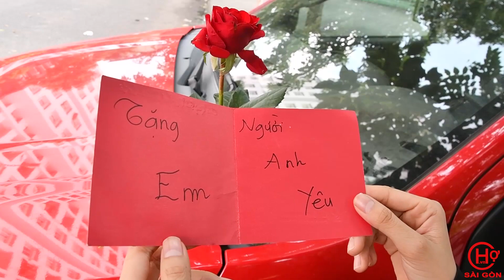Anh thanh niên nghèo giả chủ tịch lừa gái và cái kết đắng sau màn hẹn ăn trưa mà không cần một lý do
Chợ Sài Gòn - chosaigon.vn -
☘️Bảng Giá Nước Hoa Nam:
🌸Iris 50ml - Chanel Blue - 520k
🌸212 Sexy 50ml - Versace Eros For Men - 480k
🌸Cool Water 50ml - BVLGari Accqua Pour Homme - 490k
🌸Cool Water 100ml - BVLGari Accqua Pour Homme - 630k
🌸Giò 80ml - Acqua Di Giò - 630k
🌸Ruby Sport 50ml - Chanel Allure Homme Spost - 470k
🌸Guility 50ml - Dior Sauvage EDT - 550k
🌸King - Million Lucky - 415k
☘️Bảng Giá Nước Hoa Nữ:
🌸Queen 100ml - Million Lucky Lady - 720k
🌸So sexy 50ml - Versace Bright Crytal - 420k
🌸Sì 25ml - Sì Armani - 340k
🌸By Charme 50ml - Gucci Bamboo - 550k
🌸Vanitas 30ml - Versace Vanitas - 370k
🌸Good Girl 100ml - Good Girl Carolina Herrera - 680k
🌸Ori Mademoiselle 100ml - Chanel Coco Mademoiselle - 630k
🌸Chance 30ml - Chance Vàng - 350k
🌸Omnia - Omnia - 330k
🌸Trurst 35ml - Lancome Belle Lavie - 380k
🌸Jurst for you 30ml - Victorias Secret Bombshell EDP - 370k
🌸Secret Mint 30ml - Hương địa dương tươi mát - 550k
🌸Secret Rose 30ml - Hương hoa hồng Pháp - 550k
🌸Set tinh dầu nữ - Omnia, Good, So sexy - 420k
🌸Set Son & Nước hoa - Royal Charme - Lancome La Nuit, DG - 290k
💎Tổng Đại Lý Nước Hoa CHARME - Hoàng Ngọc Thảo
🍓Chuyên phân phối sỉ và lẻ nước hoa trên toàn quốc với giá từ 270k - 720k, giao hàng tận nơi, hoàn toàn miễn phí.
💥 Nước hoa Charme được nhập khẩu 100% tinh dầu tại Pháp, với độ lưu hương trên cơ thể trên 8g, và từ 1 đến 2 ngày trên quần áo.
💥 Bảo hành sản phẩm đến giọt cuối cùng.
💥 Đặc biệt với 6 vỏ chai cùng loại đổi ngay 1 chai mới mà ko bù thêm tiền. Mua nước hoa trúng vàng 9999.
🔥 Đối với khách sỉ, sẽ được hỗ trợ bán hàng, đào tạo các kiến thức và công cụ bán hàng trên mạng; được hưởng mức chiếc khấu hấp dẫn cùng nhiều chính sách ưu đãi tốt của công ty.
💎ĐC: số 26, Nguyễn Tư Giản, F12, Gò Vấp, TpHCM. (từ Phan Huy Ích rẽ vào 50m shop nằm bên tay phải)
☎️Hotline /zalo: 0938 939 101 (gặp chị Thảo)